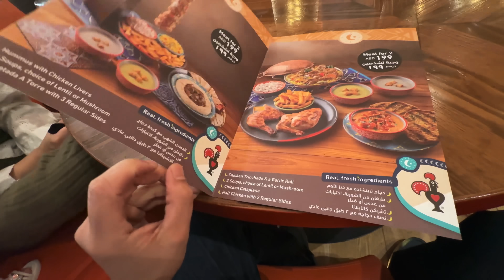OUR FIRST RAMADAN in DUBAI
This is our first ramadan in dubai and we love it!